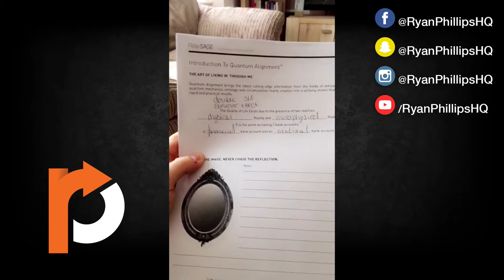Snapchat (ryanphillipshq) 2016-07-23 My Morning Success Routine + Breakdancing in Wales